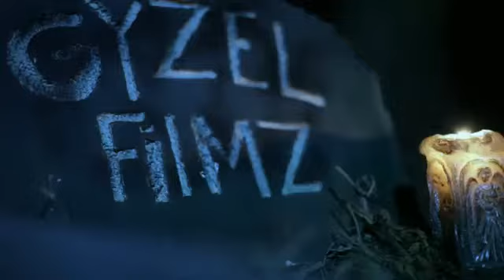Que Viva El Desmadre - Alto Rango